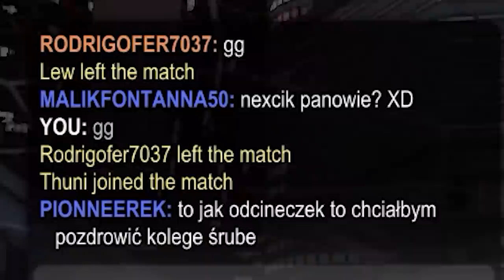Testujemy NOWE AUTO: Ford F-150! | Rocket League PL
Razem z Bruzem gramy nowym autem.